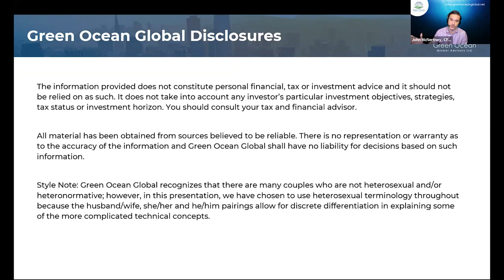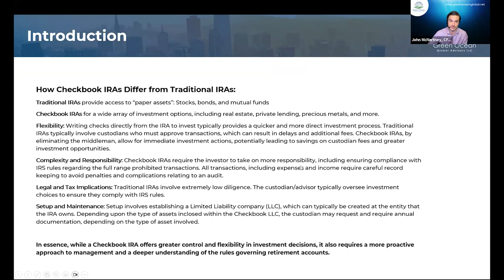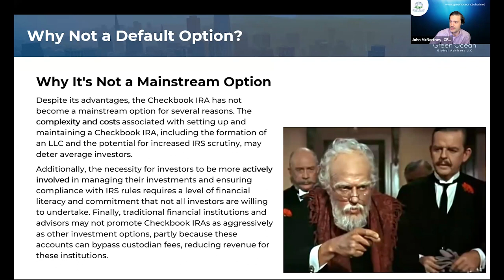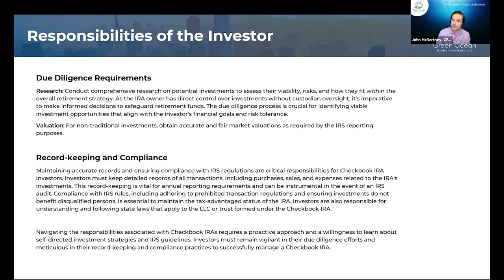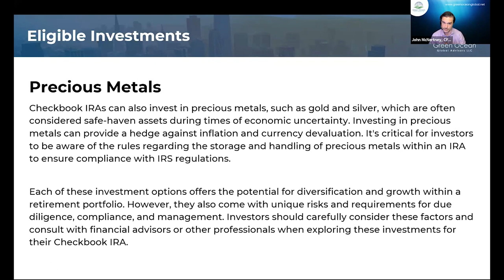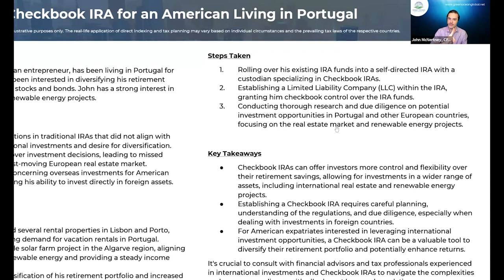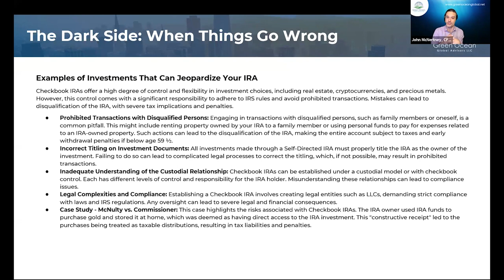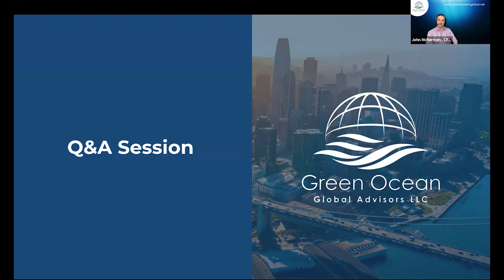The Checkbook IRA: How to Place Non-Paper Investments in Your Retirement Accounts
In this webinar, Green Ocean Global CEO/Founder John McNertney CFP® GFP (USA) explained how the checkbook IRA works.

Some of the relevant issues that were addressed include:​

- Why this is not already a default option for most Americans.

- Some of the additional rights and responsibilities that individual investors need to know.

- Specific examples of permitted investments.

- How the strategy had the potential to go sideways and ruin your retirement accounts.